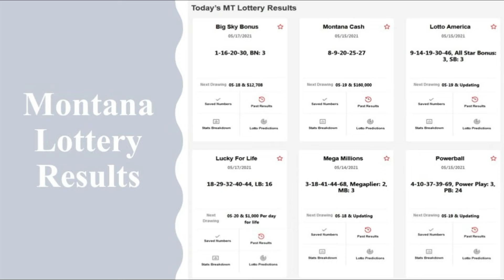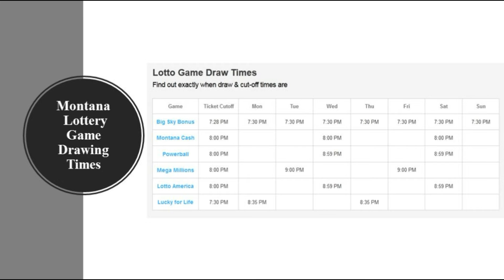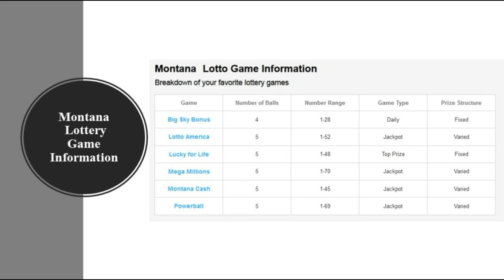May 18, 2021 ✨ Montana Lottery ✨ Game Draw Times ✨ Know the lottery information ✨